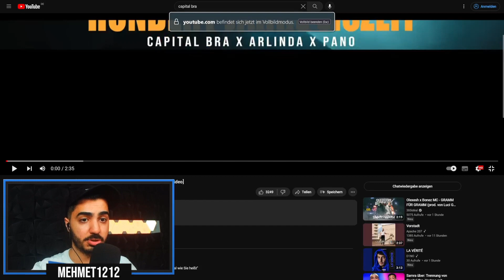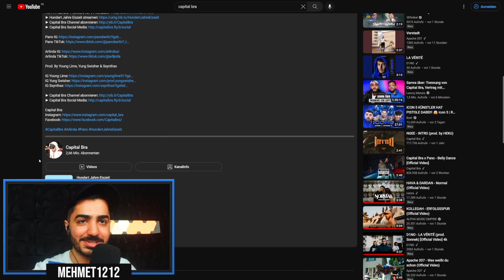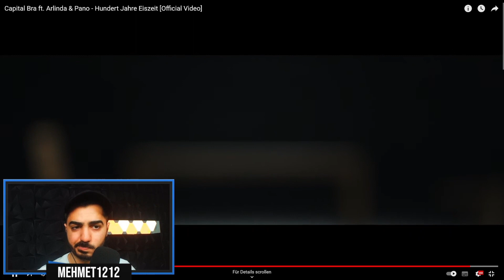ZWEI WAREN GUT 😯 Capital Bra ft. Arlinda & Pano - Hundert Jahre Eiszeit Reaction